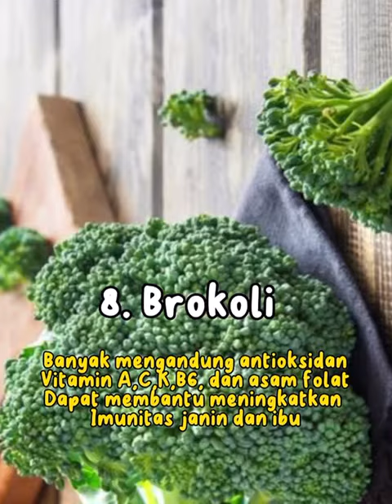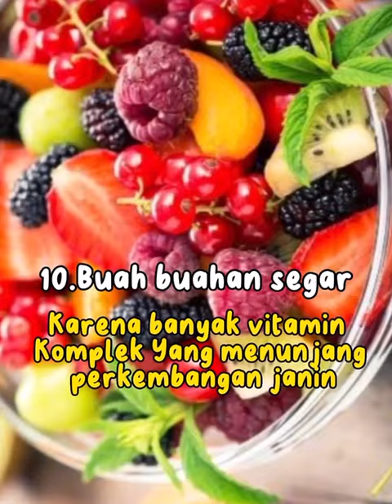Edukasi Harian, Senin 22 April 2024 🥰💐💞♥️💐💐❤️